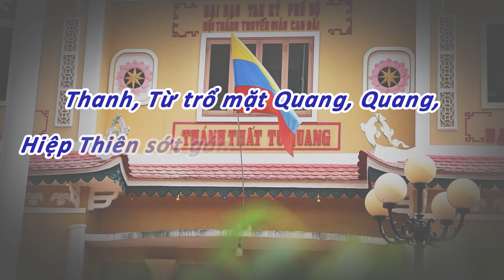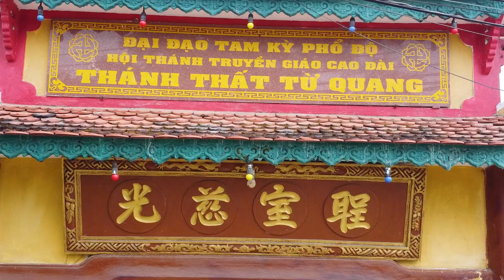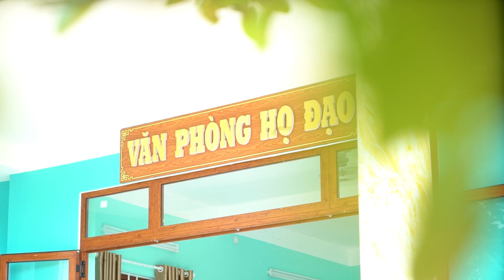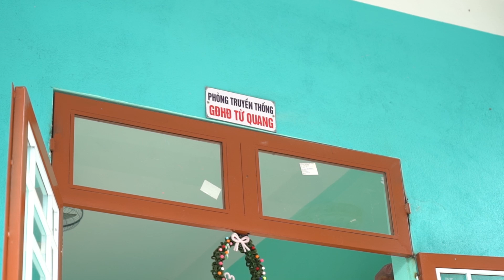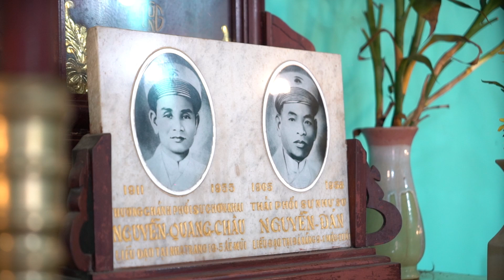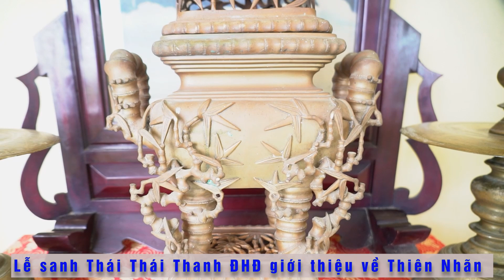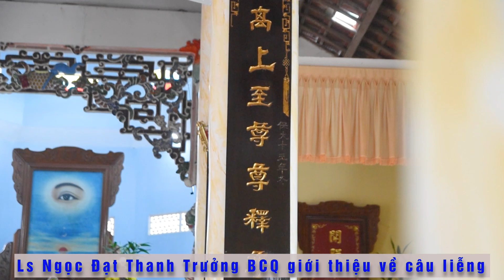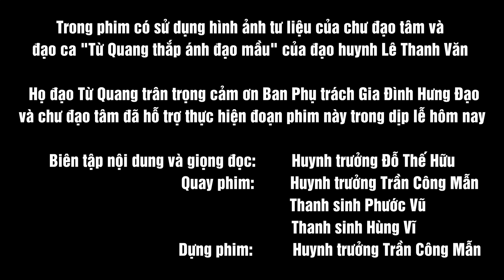HỌ ĐẠO TỪ QUANG 90 NĂM TỎ RẠNG ÁNH SÁNG TÌNH THƯƠNG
Cơ đạo Trung Châu được đức Chí Tôn ban trao sứ mạng cho Đoàn truyền giáo Tứ linh Đồng tử tại Thánh tịnh Đại Thanh vào năm Giáp Tuất (1934), đến nay tròn 90 năm…
90 năm qua, nguồn đạo mạch của nền tân pháp âm thầm chảy cùng năm tháng, vượt qua bao nỗi thăng trầm thời cuộc, chịu không ít những khảo nạn nhưng nhờ ơn soi dẫn Thiêng liêng, nhờ tâm trường huyết hãn của chư tiền bối nêu gương hy sinh phụng đạo, tạo dựng cơ đồ truyền giáo Trung Châu, đương vi sứ mạng Trung Hưng chánh pháp. Cơ đạo Trung Châu được chính Thầy trực tiếp ban truyền và dẫn lối. Thầy đến bằng huyền diệu cơ bút, ban Ngọc chỉ hiệu triệu những bậc nguyên căn để trao truyền sứ mạng hoát khai chơn đạo. Cùng với Thánh tịnh Thanh Quang, Thánh thất Từ Quang là những Thánh sở đầu tiên trong tiến trình vận chuyển cơ đạo.
Thanh, Từ trổ mặt Quang, Quang,
Hiệp Thiên sớt gánh chia đàng Bắc Trung.
Thánh tịnh Thanh Quang tượng trưng cho cơ thanh tịnh vô vi. Thanh Quang là ánh sáng của sự thanh tịnh.
Thánh thất Từ Quang là khởi đầu cho cơ phổ độ Trung Kỳ. Từ Quang được hiểu là dùng ánh sáng từ bi ban rải cho chúng sanh.
Thánh tịnh Thanh Quang có trước là sự tiếp nối từ các thánh tịnh Tiên Thiên đồng thời chuẩn bị cho sự lập thân tu kỷ trước rồi mới dùng ánh sáng của “Từ quang” tức là lòng từ bi mà phổ độ chúng sanh nên tên thánh thất Từ Quang có sau. Tu kỷ hay độ tha vốn là tương quan bắt buộc, đây chính là một cặp phạm trù không thể tách rời trên đường tu hành, diễn đạt theo cách khác là công truyền và tâm pháp phải luôn song hành. Đây chính là sứ mạng Trung Hưng mà Thầy giao cho cơ đạo Trung châu.
Gò Nổi vốn là vùng đất linh, được vun bồi từ những dòng phù sa màu mỡ, vùng đất nằm giữa hai nhánh sông Thu Bồn, phía trên là nơi hiệp lại giữa hai dòng sông Vu Gia và Thu Bồn gọi là Giao Thủy rồi lại tách ra làm hai nhánh ôm trọn vùng đất Gò Nổi rồi lại hiệp dòng trước khi đổ ra biển qua Cửa Đại. Có lẽ nhờ vậy mà đây là vùng đất địa linh đã sinh ra nhiều nhân kiệt. Bên cạnh những những nhà khoa bảng nổi tiếng uyên bác giúp đời là những nhà truyền giáo trung kiên của cơ đạo Trung châu.
Nhìn lại lịch sử hình thành và phát triển của Họ đạo Từ Quang trong 90 năm qua, phân tích mối liên hệ đến các yếu tố về địa linh, con người và cả những huyền diệu Thiêng liêng mầu nhiệm để nhận chân được nguồn phước ân mà Thầy đã ban trao nơi đây, nhằm tiếp bước sứ mạng mà bao bậc Tiền bối đã truyền thừa nhiều thế hệ…